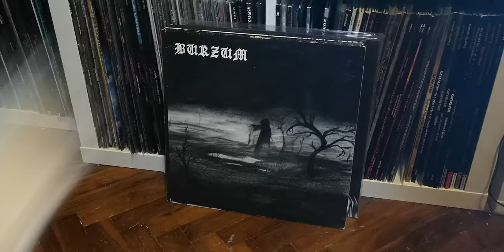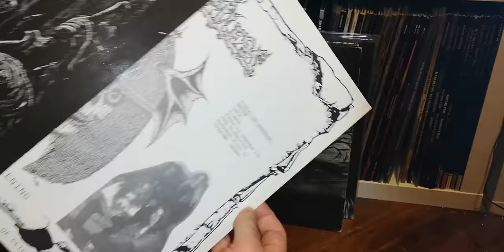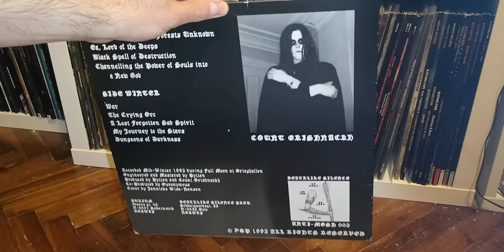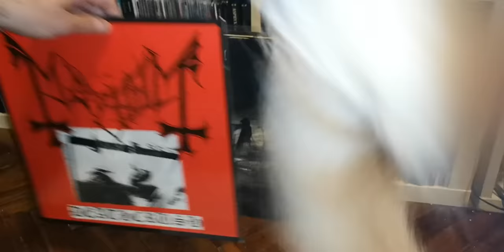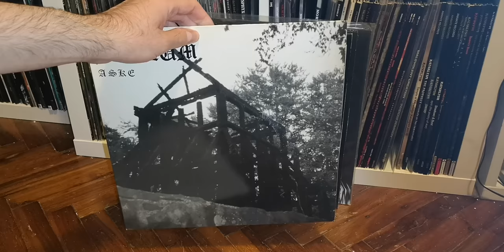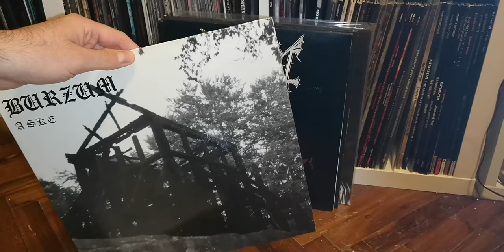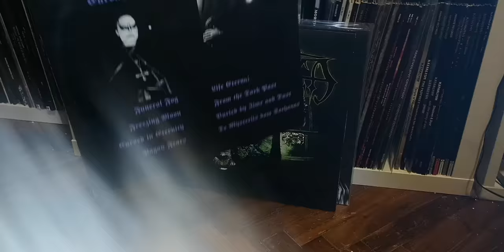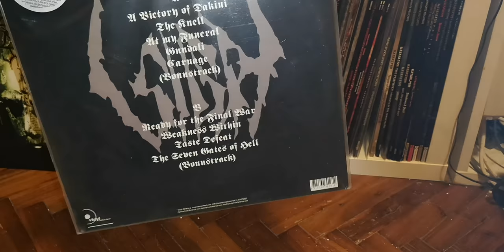DEATHLIKE SILENCE PROD. vinyl special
From The Awakening to De Mysteriis Dom. Sathanas, DSP vinyl discography unveiled. My cat thought it was a good idea to scratch the living hell out of my arm while I was recording this.